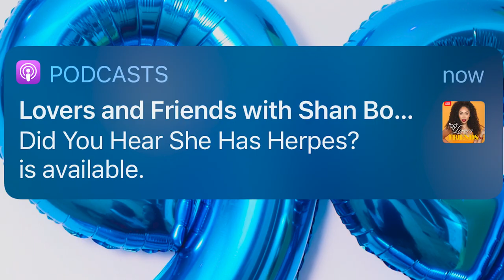Did You Hear She Has Herpes? A True Story About Total Self Acceptance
Listen to the full episode on the Lovers and Friends podcast titled, Did You Hear She Has Herpes? This is episode two and Lovers and Friends is available everywhere podcasts are!

Questions that Need Answers Addressed in this episode:
Can you have a normal sex and love life if you have herpes?
Debunking Myths:
What sexual activities can you participate in after getting a herpes diagnosis?
What is  the Difference between bacterial and parasite infections vs. viral infection in contact tracing ?
Where does herpes live within the body, how it travels, and how it's transmitted?
What to say and not to say if someone tells you they have herpes?
What happens if you don't disclose that you have herpes?
Betrayal is not just to the person you’re with but to yourself by assuming someone will not love you for all of you